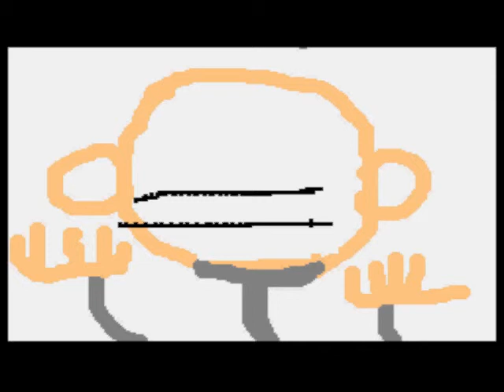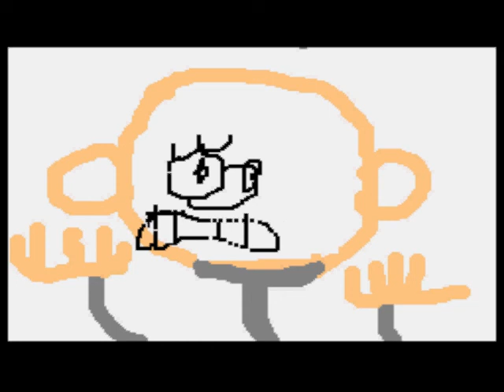Weiss man goes to fuck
weiss man dilemna